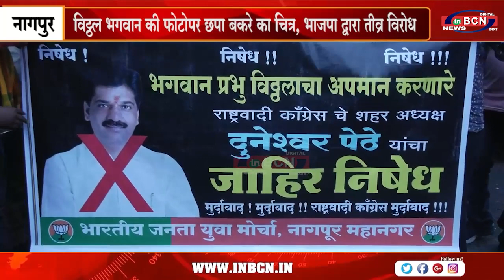दुनेश्वर पेठे के खिलाफ भाजपा का तीव्र आंदोलन ..INBCN NEWS